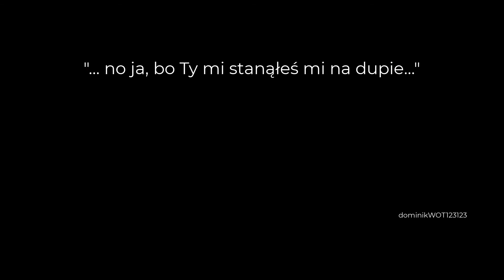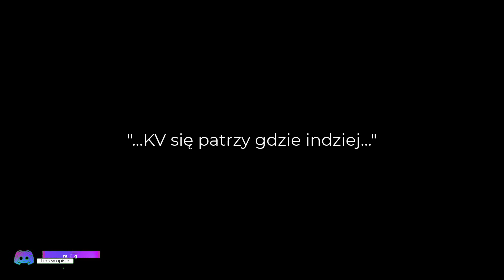World of Tanks odc 242 " PLuton na Cromwell-u B. z 22.12.2020r."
CZYTAJ OPIS.